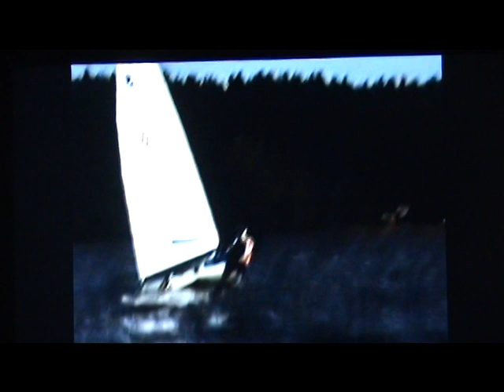Erik seglar E jolle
E-jolle